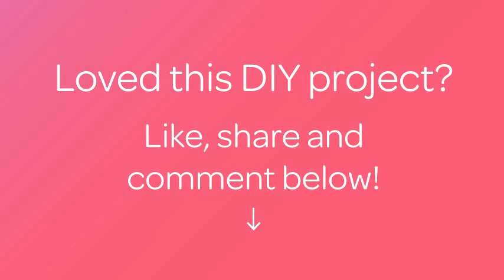Make Colorful Felt Birthday Balloons - DIY Crafts - Guidecentral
About this DIY project:
- Title: Make Colorful Felt Birthday Balloons

Supplies:
- felt
- thread
- scissors
- needle
- pencil
- glue
- rope
- stuffing for toys